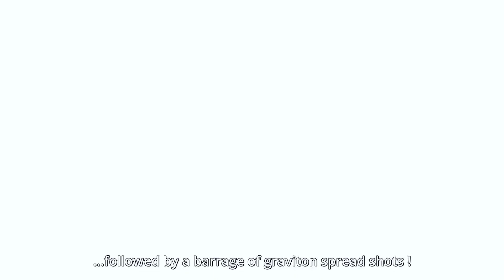anime spacebattleshipyamato animeamv animeremix onisqd editanime fyp